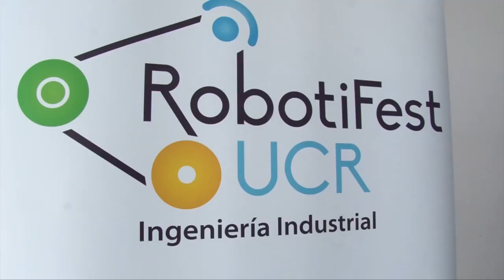Iniciativa Robotikids en RobotiFest 2017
Ninos y niñas de diferentes escuelas pudieron divertirse y a la vez aprender con la robótica educativa en el evento Robotikids, una iniciativa del Programa de Tecnologías Educativas Avanzadas, Protea Facultad Educación Ucr, que se realizó por primera vez como parte del concurso RobotiFest UCR.